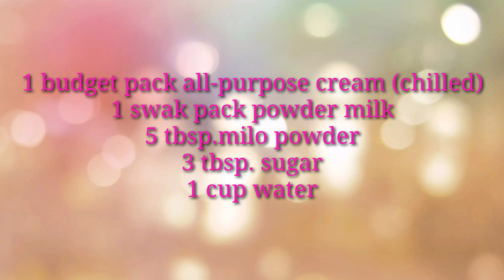Easy to make! Dalgona Milo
Dalgona Milo

Ingredients:
1 swak pack powder milk
1 budget pack all-purpose cream
5 tbsp. milo powder
3tbsp. Sugar
1 cup water